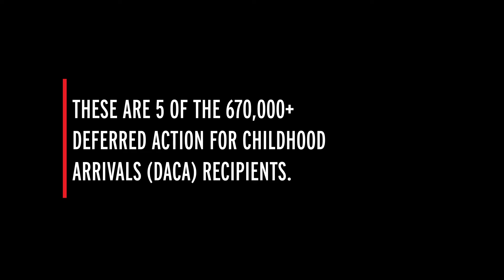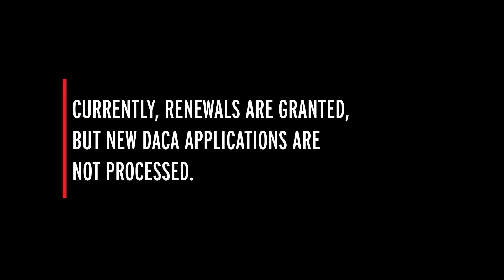Dreamer life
Oklahoma DACA recipients take active roles in society, education and charting the state's future.